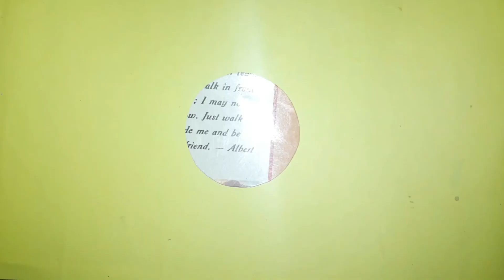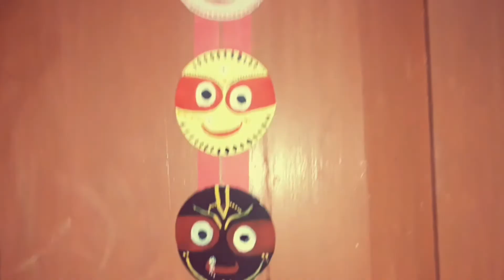4 beautiful ! Jay jagarnnath paper craft | paint colour| DIY paper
In this video , I will show how to make a jai jagarnath paper craft.

I am sure you will get exactly the same output jai jagarnath paper craft as mine if you my step and instruction carefully.

If you have any idea and suggestion that I can make,then please you tell me or share me in the comment box below.and please tell me what is your opinion about this video.